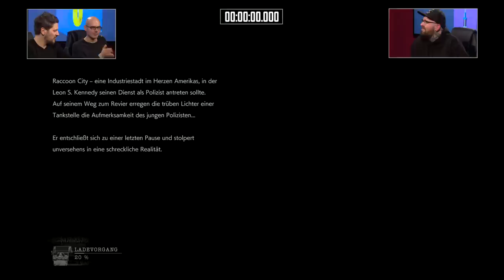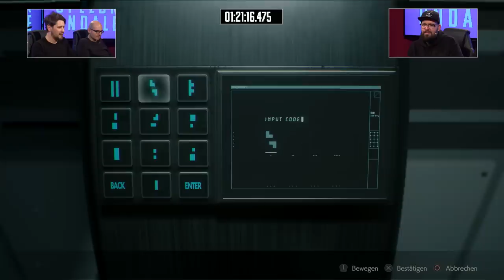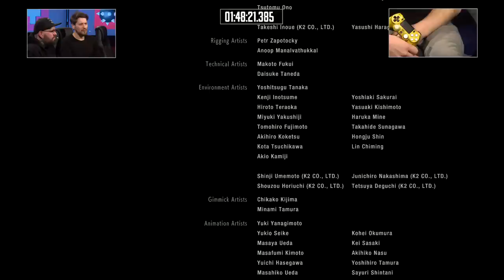Resident Evil 2 Remake (Leon-Training) Speedrun in 1:42:02 von Simon | Speedrundale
Nachdem wir das 2019-Remake von Resident Evil 2 schon ausführlich auf dem Sender gespielt haben hat Simon der Ehrgeiz gepackt und er hat sich schwupps an einen Speedrun gesetzt. Eine der Trainings-Sessions (mit Leon auf Standard) seht ihr heute in Vorbereitung auf das Duell mit Gregor in Zukunft.